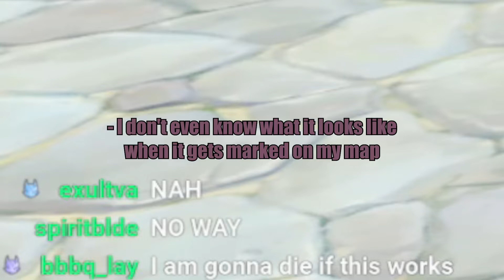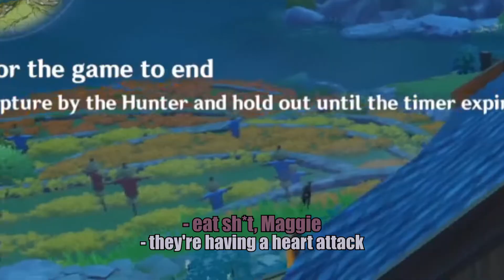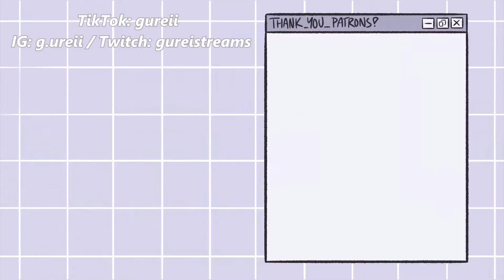【 genshin impact 】I have no idea what I'm doing in Windtrace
this is the first compilation video I've made from my twitch channel, so I hope you all enjoy!

╚ ∘◦ ミ⛧ ◦∘ ╝

♫ Music Used ♫

Stardew Valley OST - Summer (Tropicala) (by ConcernedApe and Chucklefish)